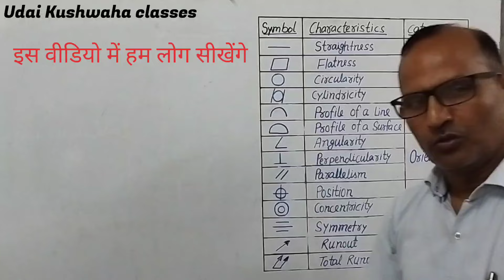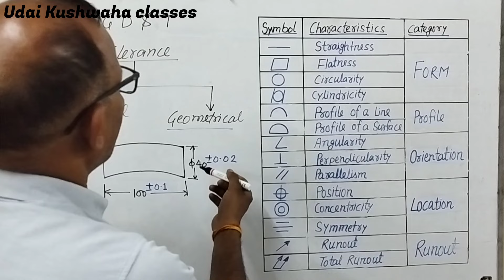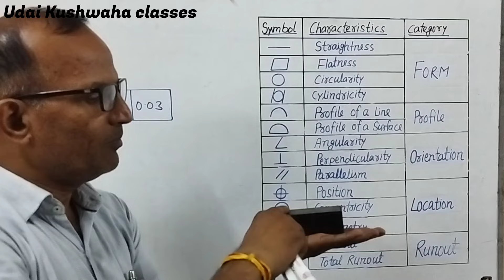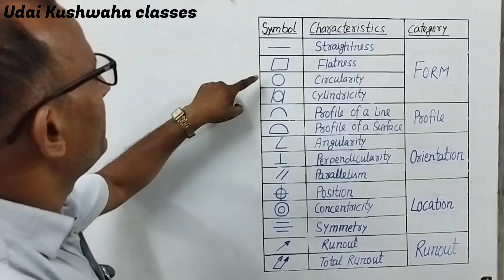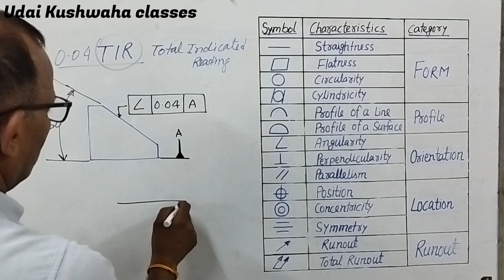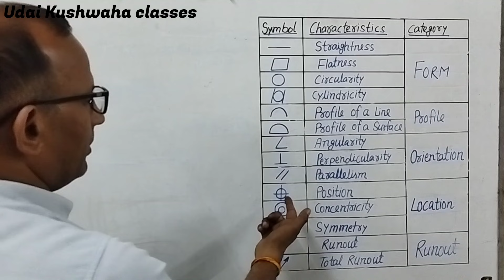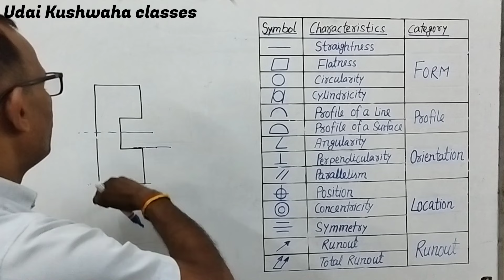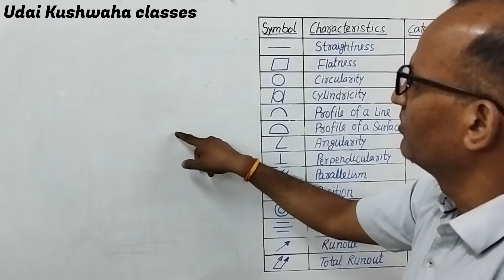ड्राइंग के सिंबल के बारे में जाने | GD&T | Drawing symbols | how to read drawing | Udai Kushwaha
दोस्तों यह बहुत महत्वपूर्ण वीडियो है l इस वीडियो में आप जानेंगे की ड्राइंग में कौन-कौन से सिंबल कब और कहां यूज़ होते हैं तथा उनका मतलब क्या है उसे चेक कैसे करेंगे.

मेरी अन्य कोई भी वीडियो देखने के लिए नीचे दिए गए लिंक का प्रयोग करें.

Udai Kushwaha classes of CNC & VMC
‌Faridabad (H.R)
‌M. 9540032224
Your others queries-
VMC PROGRAMMING
HOW TO OPERATE CNC MACHINE
CNC TRAINING
UDAI KUSHWAHA CLASS
VMC TRAINING
CNC WIRECUT
CNC ROUTER
CNC MACHINE OPRTAOR TRAINING IN TAMIL
CNC ROUTER
CNC MAHINE PRICE
CNC OPERATOR
CNC PROGRAMMING
CNC MACHINE
VMC
CNC
HOW TO SET WORK OFFSET IN VMC MACHINE
CIRCULAR INTERPOLATION
CNC COST
AUTOMATIC CNC MACHINE
ROUTER CNC
3 AXIS CNC MACHINE